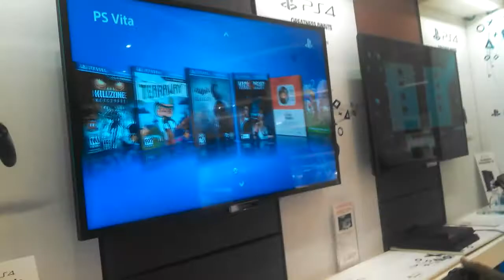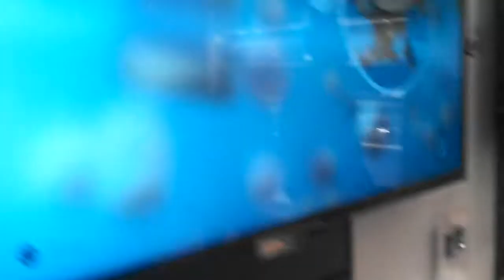Playstation 4 Early Access preview